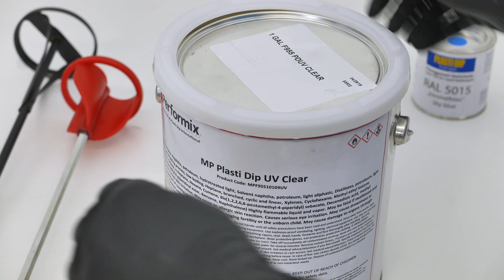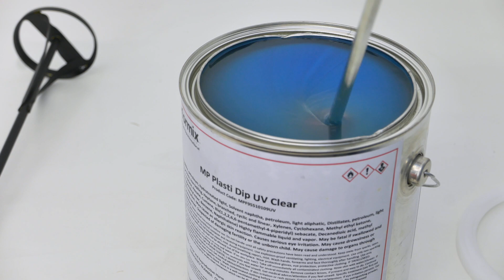Färben, Mischen, Aufrühren - Plasti Dip Flüssiggummi richtig anwenden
Tipps zur Anwendung von PlastiDip Flüssigfolie. So gelingt Euer DIY Plasti Dip Projekt besser!
Gallonen aufrühren 0:53  Plasti Dip  mitTints färben 02:02  Sprühfertiges Mischen 04:10